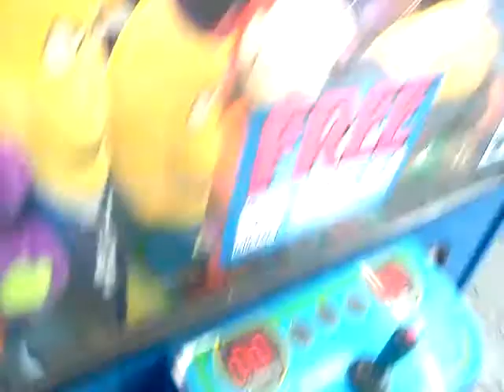PLUSH BUS CLAW MACHINE@WALMART GOTTA DIG IT OUT AND WIN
TODAY I HEAD OVER TO MY LOCAL WALMART TO FACE THE PLUSH BUS CLAW MACHINE HERE I ACTUALLY ATTEMPT TO DIG OUT A PLUSH THAT WAS SEMI WEDGED IN THE MACHINE WATCH TO SEE WHAT HAPPENS